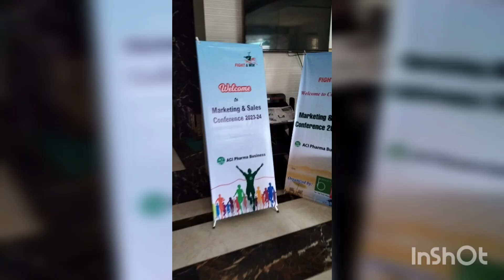হঠাৎ করেই কক্সবাজার চলে আসলাম। কি কি করলাম?